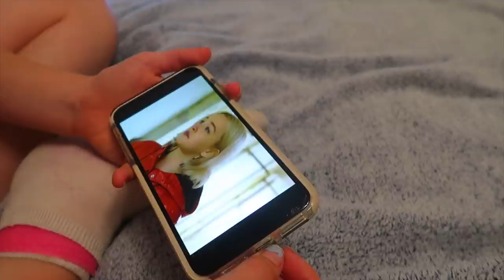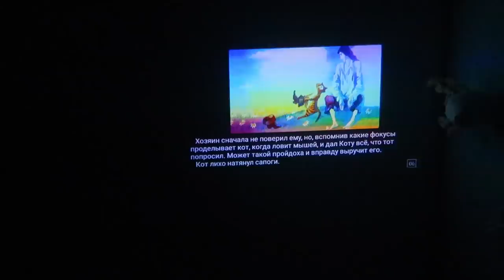Почему мы не поехали на ВИДЕОЖАРУ / Одноклассники просят СЛАЙМЫ